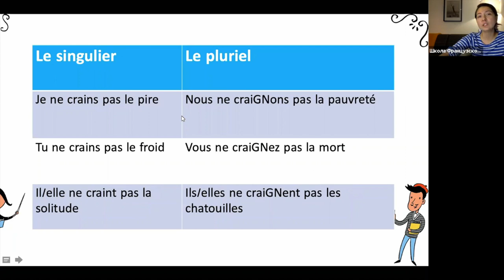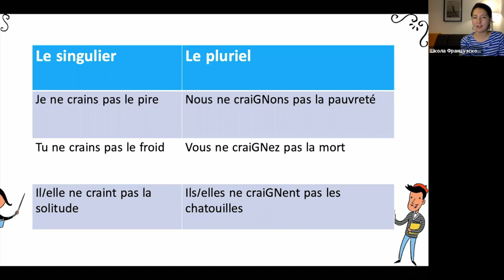Спряжение в présent №23: craindre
Приятного изучения!